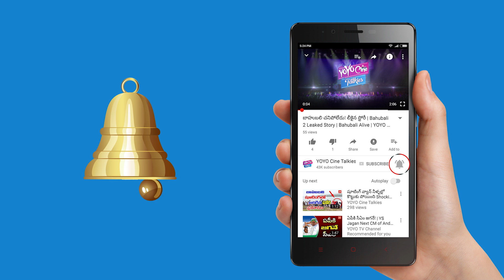ఆ పాటపై మణిరత్నం చాలా ఆశలు పెట్టుకున్నారట Mani Ratnam hopes on that song | YOYO Cine Talkies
ఆ పాటపై  మణిరత్నం చలా అసలు పెట్టుకున్నారట
Mani Ratnam hopes on that song